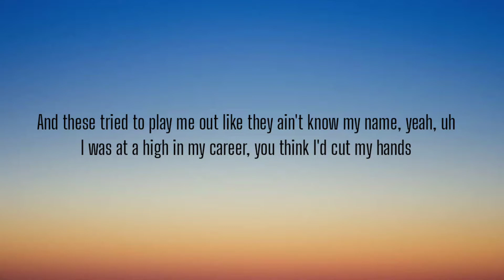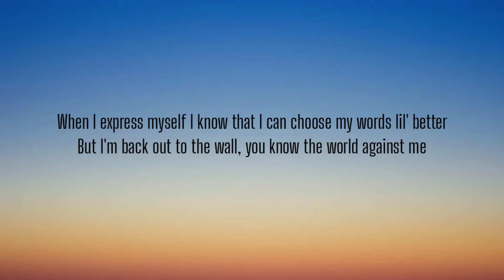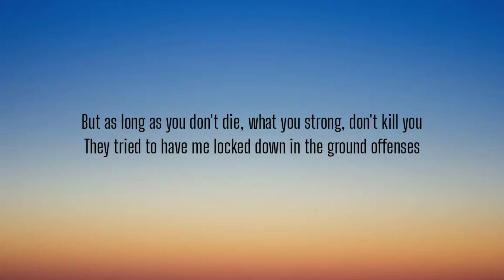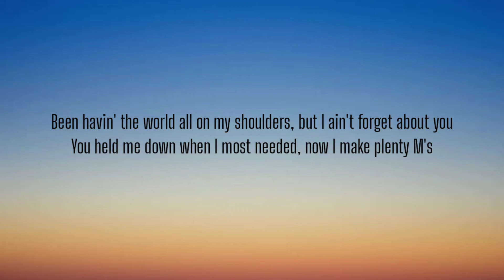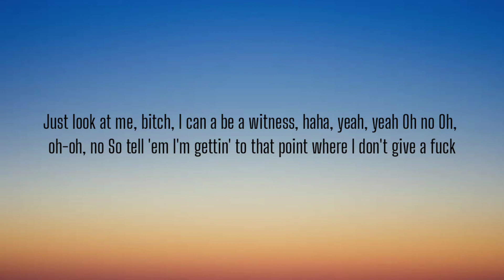TORY LANEZ - MUCKY JAMES ( LYRICS )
Y'all niggas ain't
Y'all niggas ain't lookin' at what I'm lookin' at
I look at my son in the fuckin' eyes
Nigga, he lookin' at me like I'm his hero
See, I gotta put food on that motherfuckin' table, nigga
This shit just game and y'all niggas this shit funny to y'all, nigga
Shit ain't funny to me, nigga

I'm startin' to give like zero fucks 'bout how it's goin' down
They try to blackball me for money but I ain't goin' out
I told myself I'll stop this bullshit and not speak up more
I had to go through way more bullshit door
And these tried to play me out like they ain't know my name, yeah, uh
I was at a high in my career, you think I'd cut my hands
And if you think I'd do that shit, you on some stupid shit
I don't need to do that shit, my Haitian hoes gon' woo a bitch
I can't let temporary bitch came and ruin shit
They can't believe I'm back poppin', I'm out here doin' shit
Hey, Tory, stop talking 'bout it, I wish I could but dawg
I'm only human, sometimes that shit be gettin' to me, yeah
Not one of them niggas that be fakin' what he feeling, I'm gon' talk about it
Meek Milly, he used to be my dawg, he did some flaw shit to me
And when I brought it up, lil' cuh wouldn't even talk about it
Ain't beefin' with you cuh, I swear my heart [?] anything
I'm at this point in life where I don't stress the petty thing
When all these racks on my finger, they look like wedding ring
Sometimes I think 'bout Kehlani and how we ended things
When I express myself I know that I can choose my words lil' better
But I'm back out to the wall, you know the world against me
When your back against to the world, you just lose all affection
See the room full of smiles and know they all against you
But as long as you don't die, what you strong, don't kill you
They tried to have me locked down in the ground offenses
Flyin' private through the sky now with all my niggas
Momma, you in Heaven, pray for me
'Cause I ain't never had so many fuck niggas out here hate me
Like I ain't never had so many people out here playin' me
I put these billboards in they city, just so they can see me